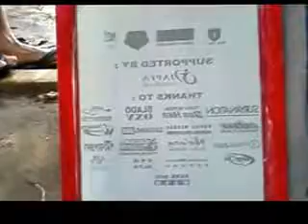cara membuat film sablon dengan obat afdruk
cara membuat film sablon yang super keren.

Yuk belanja di tokoku banyak produk baru dan promo potongan harga dan ongkir. klik di sini

Ayo bergabung dengan *Reseller EVERMOS*
 lewat link ini dan memulai
 bisnis anda sendiri seperti iman Nugroho.
 Dapatkan sd *30%* komisi di setiap
 penjualan dan reward langsung
 seperti *Umroh*
 Klik untuk join ya :